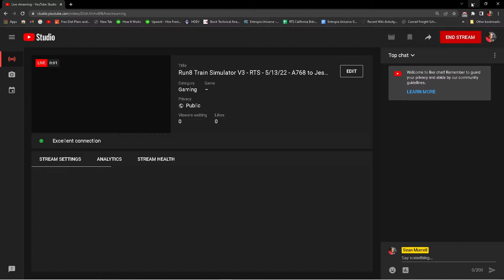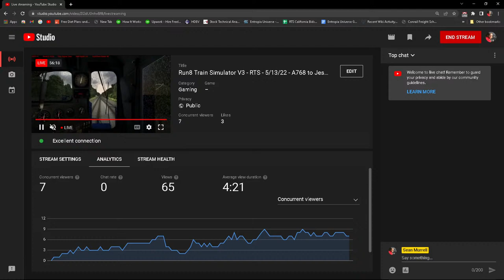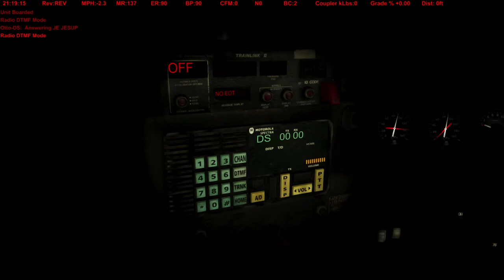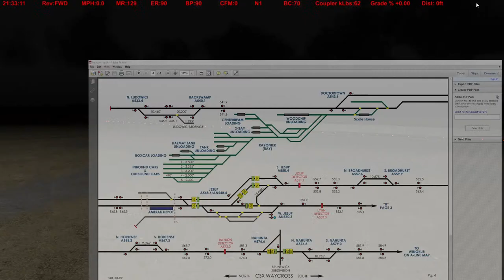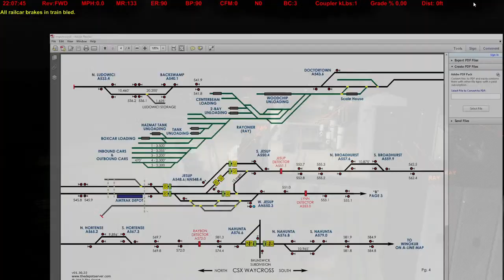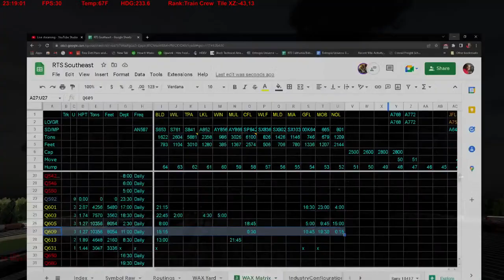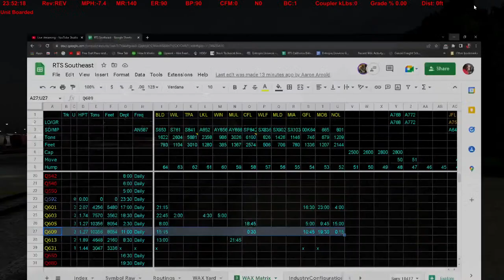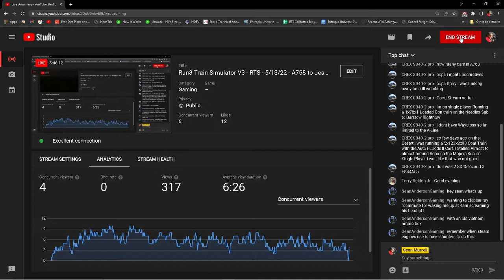Run8 Train Simulator V3 - RTS - 5/13/22 - A768 to Jessup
Continuing on to Jessup